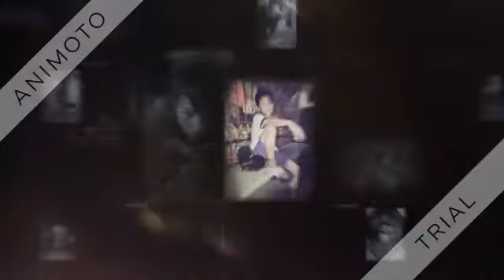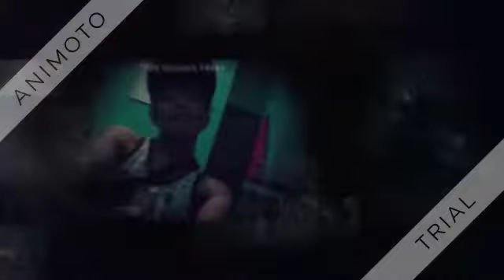♠Bästá ♦ /TWK\ iDOL♣ 'Budots (Dj'Ðøng'Søiiy WåLøõp) ♣♦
BAsta TWK idOl